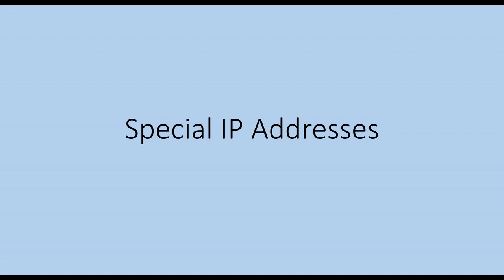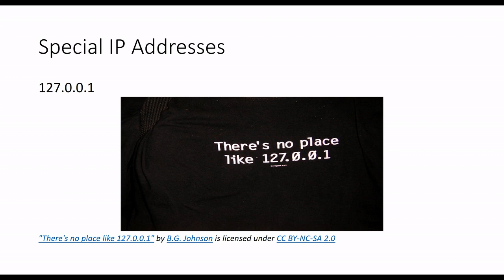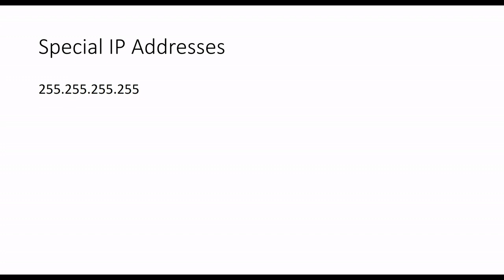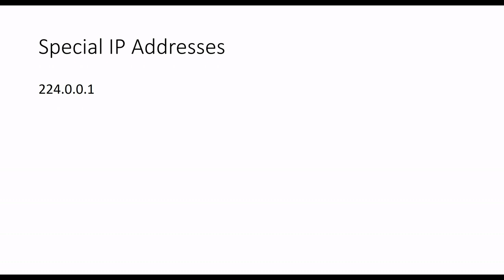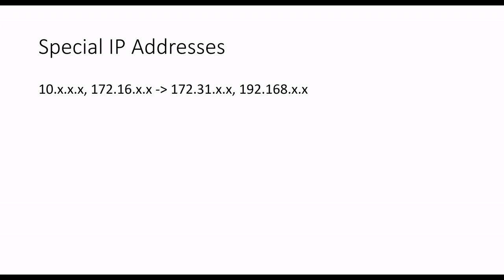Introduce to Special IP Addrress